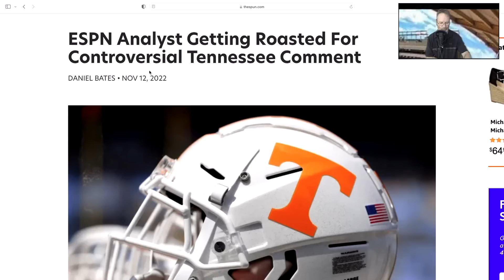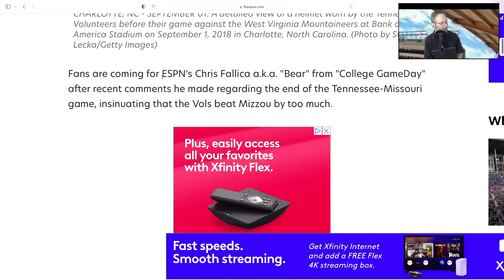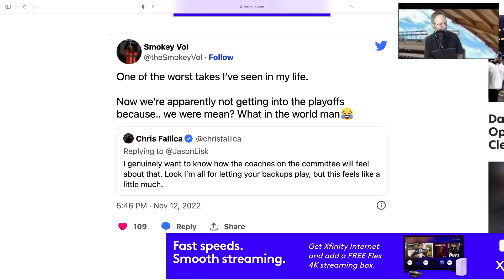VOLS FOOTBALL, ESPN SNOWFLAKE THROWS SHADE ON VOLS, VOLS NEWS UPDATE